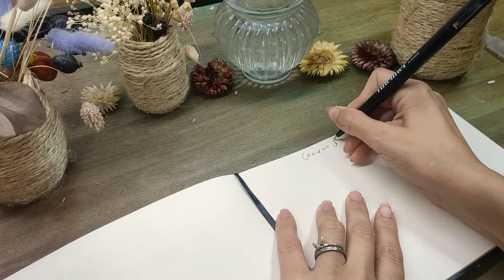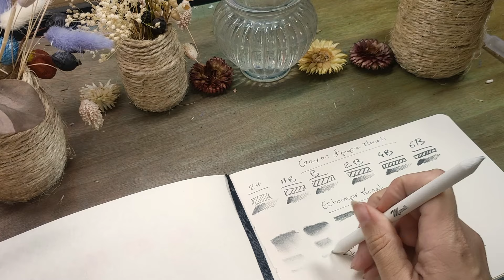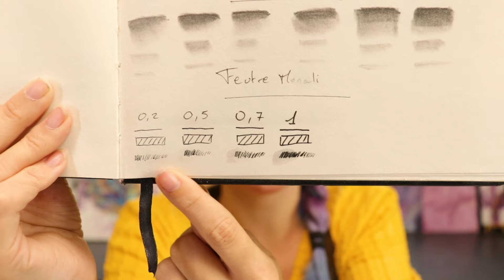CRASH TEST MONALI ! Les produits 1er prix de chez Cultura ! ⭐Les Classiques ⭐ SWATCH ET ILLUSTRATION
👇   ⭐  Déroule Plus plus d'infos  ⭐   👇
Comme on me la demandé , je vais testé les produits de chez cultura et la marque 1er prix Monali.
J'avais déjà testé dans une précédente vidéo une palette aquarelle . Si vous voulez voir ce que j'en pense, n'hésitez pas à aller la voir!
On commence aujourd'hui avec les crayons, feutre , estompe et gomme mie de pain .
Je fais des swatchs , des tests et une illustrations pour voir quels sont leurs capacités et qualités .
Si oui n'hésitez pas à me le dire !

Petit disclaimer : je précise que pour les vidéos de débutant, je vulgarise, schématise et simplifie les techniques pour ne pas en donner trop d'un coup ( je trouve que déjà je vous en donne beaucoup pour commencer et je n'ai pas envie de vous embrouiller ) .
Donc s'il vous plait soyez bienveillant entre vous et avec moi , merci !

✨ P R O D U I T S :

- Gomme mie de pain - Faber Castel
- Critérium - Rotring
- Papier cellulose - caret Action ( environ 100g , mais je n'ai pas l'info )
- Papier cellulose 300g - Canson
- Gomme mono zero - Tombow
- Gomme électrique - Derwent
- Crayon de mine - Monali
- Feutre noir - Monali
- Estompe - Monali
- Affutoir - Cretacolor
- Gomme mie de pain - Monali

💰 Si vous voulez m'aider à poursuivre mes vidéos, vous pouvez donner un peu d'argent ou visionner des pubs chiantes mais qui me font gagner de l'argent

⭐️ Vous voulez une illustration , print ou original, n'hésitez pas à aller sur mon

💜 ESPACE COMMENTAIRE :
Seront supprimés et  bloquées tous les commentaires insultants et menaçants. Ici règne la gentillesse et la solidarité.
Seront également supprimés les "first", "like si toi aussi", etc...

✨ S O M M A I R E :
00:00 Ouverture
00:10 Intro
00:17 La Marque Monali
01:22 Les produits
03:37 Swatchs
09:11Test sur une Illustration
15:51 Résultat
16:45 Mon Avis
20:52 Conclusion sur la marque - Discussion
21:46 Conclusion
22:42 Bonus
23:29 Outro